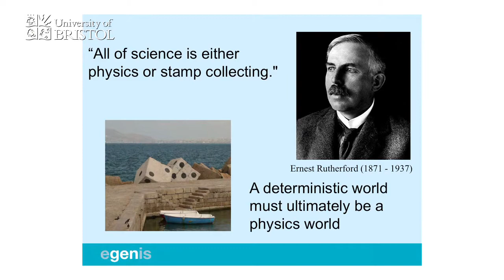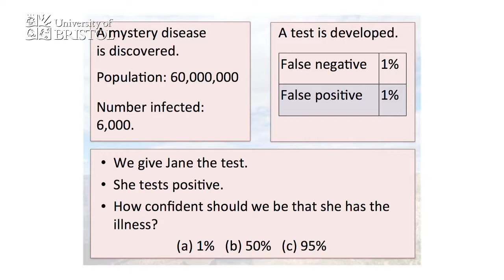Launch Event of the Centre for Science and Philosophy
The Centre for Science and Philosophy was officially launched at the University of Bristol on Tuesday 4th December 2012, in the Great Hall of Wills Memorial Building. Four highly regarded philosophers of science spoke to an audience of over 600 members of the public, scientists, and academics.